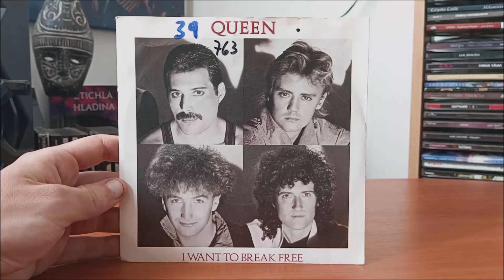I Want To Break Free / LP (SINGL) / 1984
Singl Angliské kapely Queen